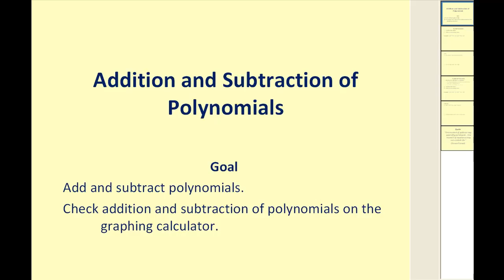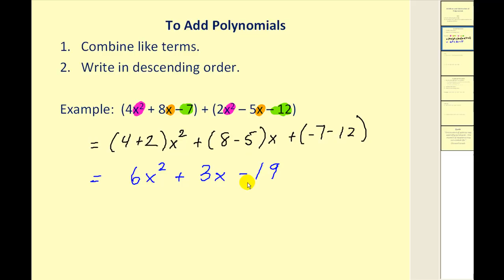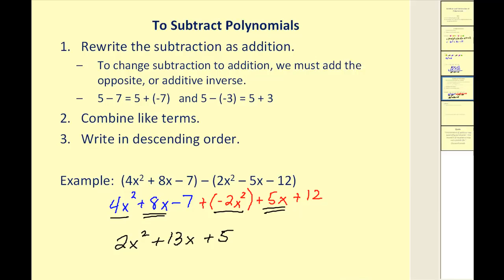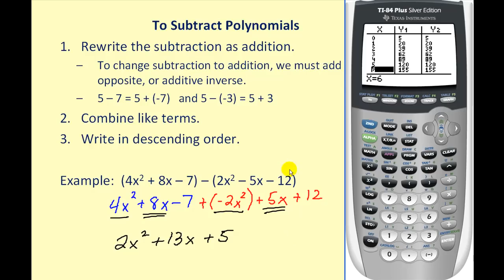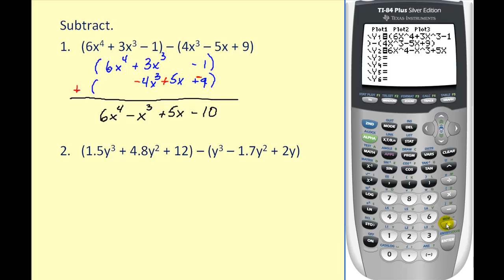Sumar y restar polinomios